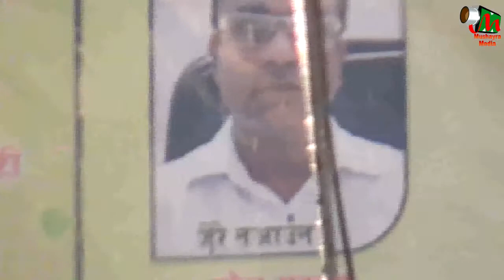MUNSHI RAZA KADIPURI,GYANIPUR,SULTANPUR, ALL INDIA MUSHAYRA,CON-ALIM JAH ON 11TH NOV 2017.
MUNSHI RAZA KADIPURI
ALL INDIA MUSHAYRA AND RASME IJRA OF
SHIKWA JAWAB SHIKWA, WRITER-DR.ANJUM LUCKNOWI.
RASHKE QAMAR , WRITER-MAULANA AISH AKHTER BASTVI.
AT GYANIPUR,SULTANPUR,ON 11TH NOV 2017.
CONVINOR-ALIM JAH SULTANPURI,
NIZAMAT BY AMIL SULTANPURI,
ORGANISER-MUSTAQUEEM INTER COLLEGE,GYANIPUR SULTANPUR.
SPONCER-AMAN HOSPITAL AND RAJA FURNITURES SULTANPUR,